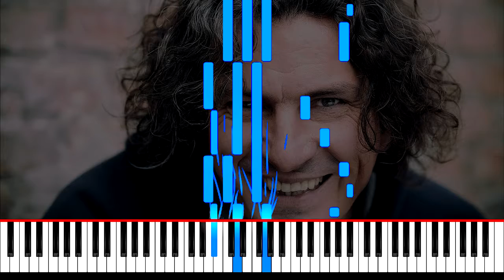Скрябін Сюзанна ноти фортепіано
Скрябін   Сюзанна на  фортепіано
Якщо є Бажання підтрмати мій канал 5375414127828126 Mono Bank